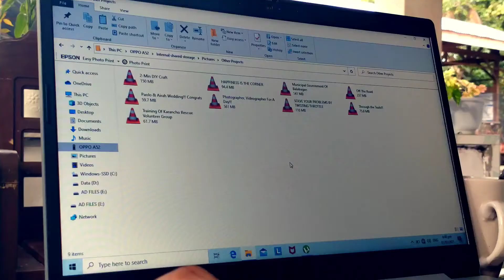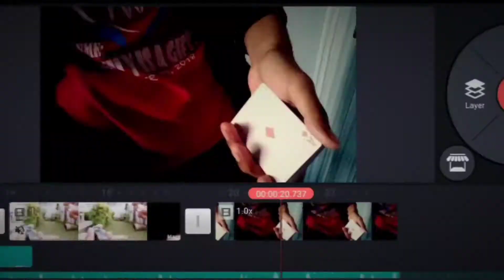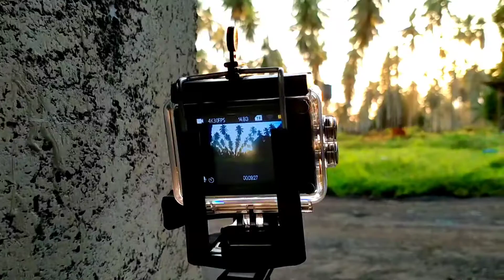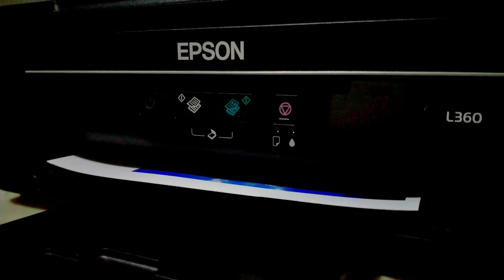The Power Of Photography | A film by AD Photograph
This is it folks! It's finally finished! I worked so hard on this project, too much effort went into it... I hope you appreciated my work...

I made this video to show the world how important it is to take pictures of every moment in your life. Photography can bring back memories and journeys that you faced from the past...

Thank you to those people who helped me finish this project. My family, my friends, and to those peoples who encouraged me to keep jumping... THANK YOU...

Also thank you to those ringhtful owners of these amazing Musics!

AD Photograph

Video Editing Softwares:
Kinemaster
PowerDirector

Thumbnail:
Adobe Lightroom CC
PicsArt